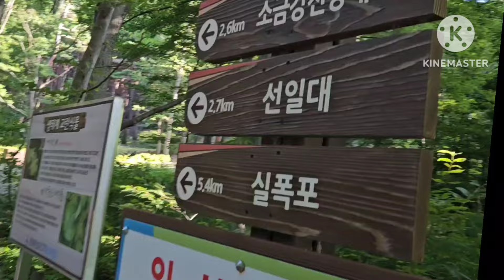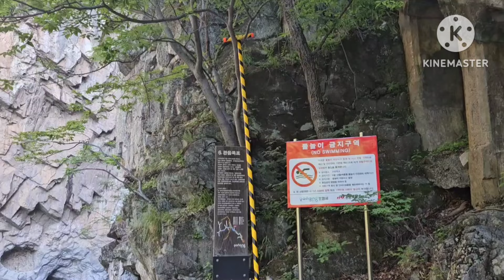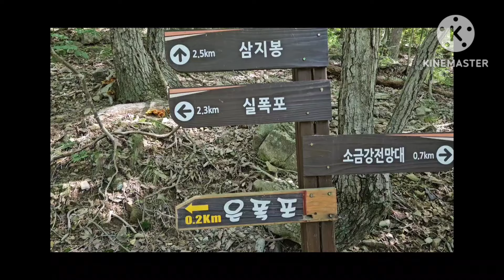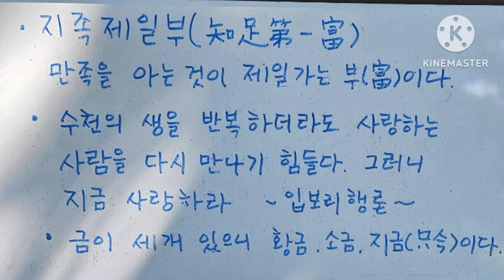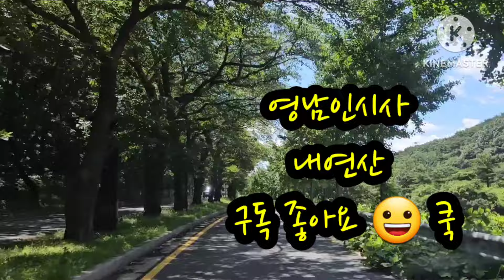여름산행지는 내연산이 최고